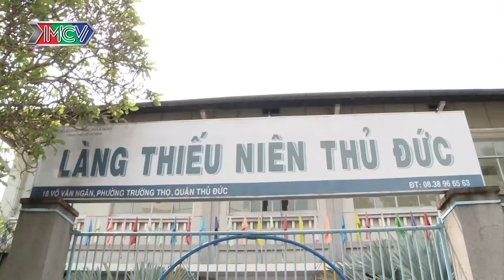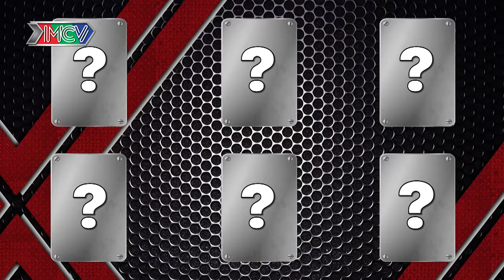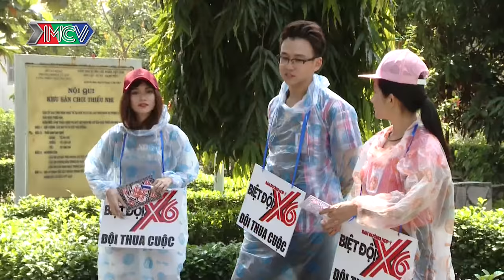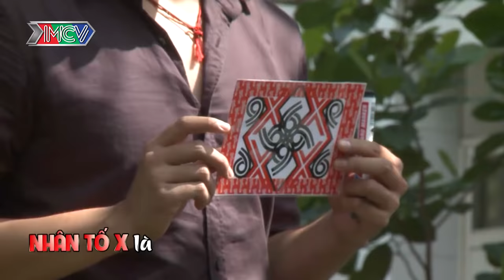Cát Tường không hài lòng Sĩ Thanh vì dám buôn bán PHÁ GIÁ chị cả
- Các thành viên trong biệt đội: VJ Quang Bảo, Sĩ Thanh, Baggio, Cát Tường, Miko Lan Trinh, Mây Lovebus.